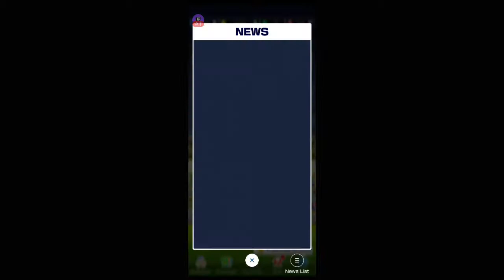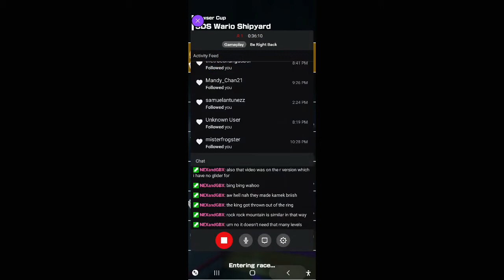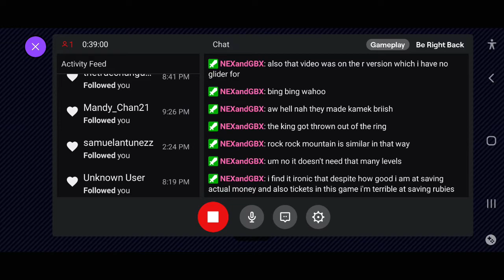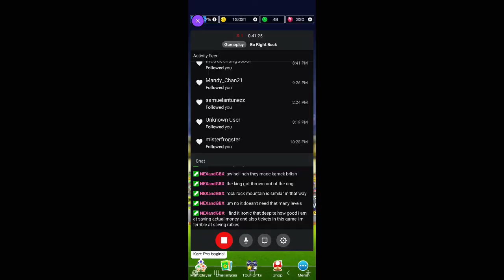Samurai Tour Part 3 - Mario Kart Tour